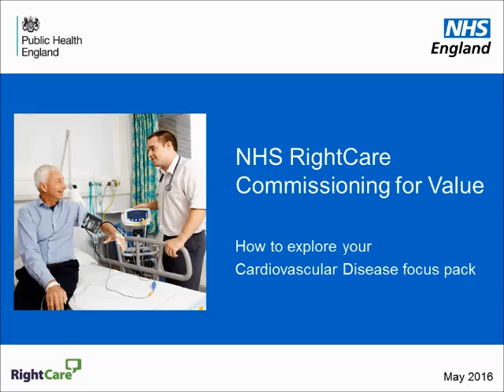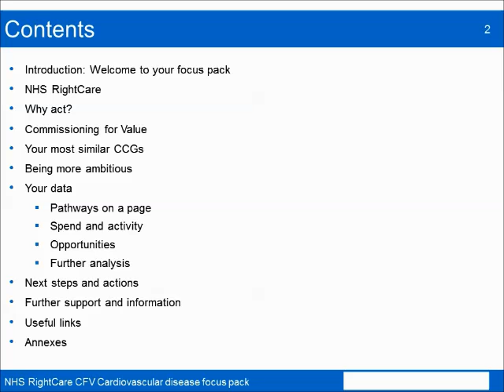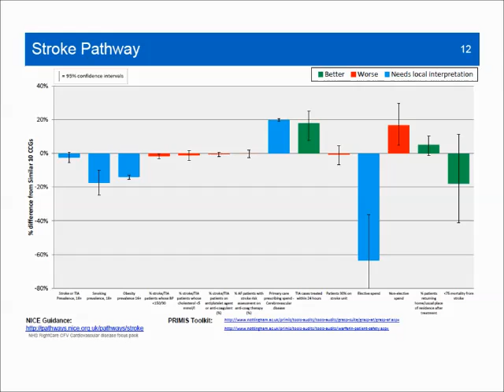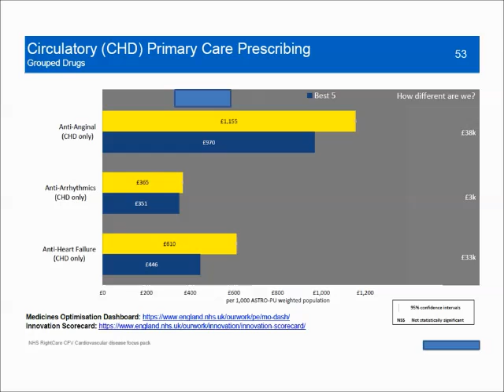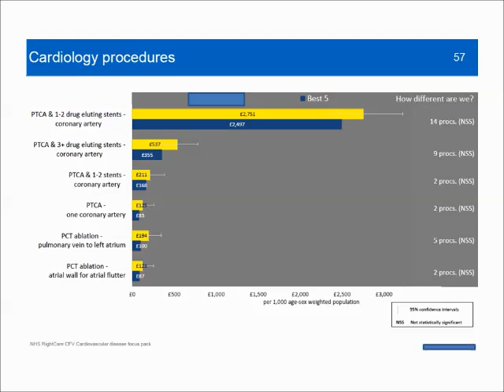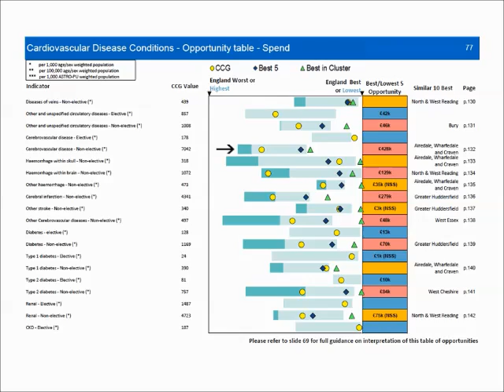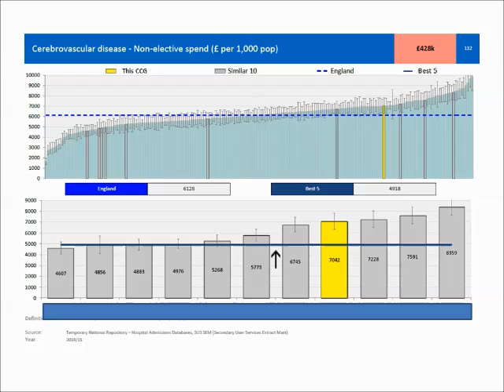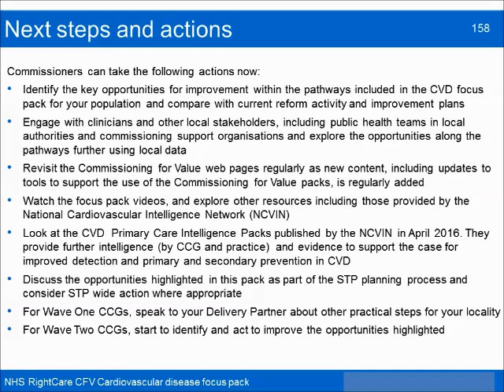NHS RightCare: Cardiovascular Disease focus pack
This short NHS RightCare video covers the Cardiovascular Disease focus pack and is designed to help healthcare economies work through the Commissioning for Value focus packs published in April 2016. It highlights key points and explains what the data is showing.  The CVD focus pack include a range of process, outcome measures and information focusing on the most common procedures and diagnoses for the CVD family of conditions, including diabetes, stroke and kidney disease.